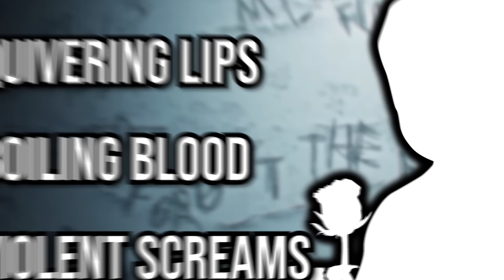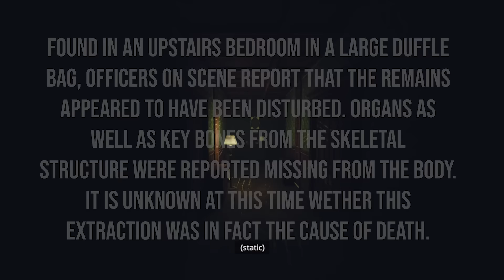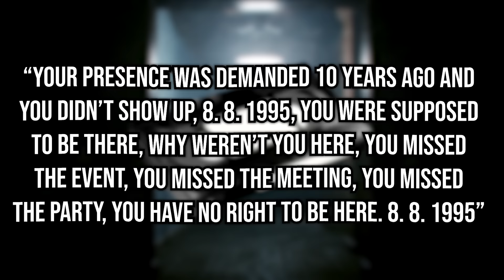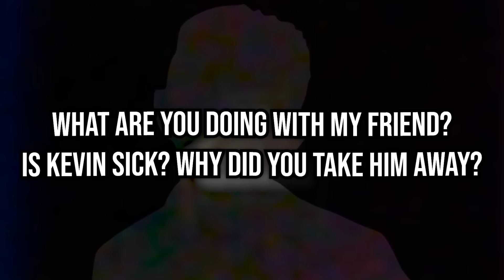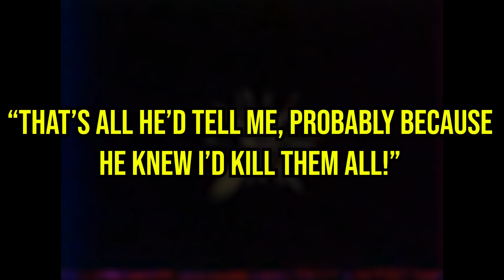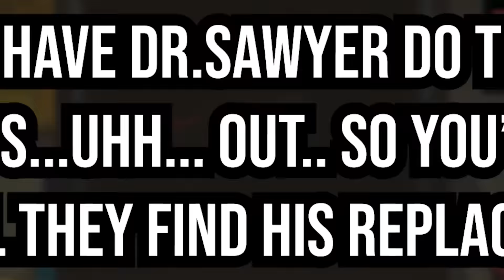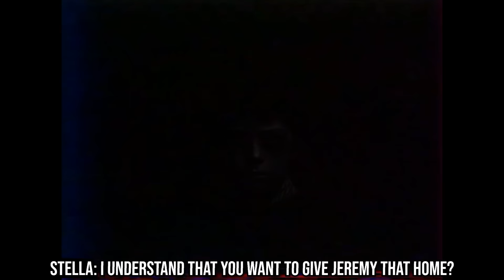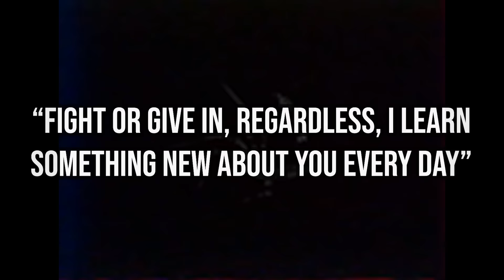EVERY Chapter 3 VHS Tape Explained! (HIDDEN Lore)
CHAPTER 3 HAS FINALLY RELEASED, and there are a TON of vhs tapes with a BUNCH of secrets!

ty @MLSpence3D for tapes and thumbnail renders

PROJECT: PLAYTIME is a free-to-play multiplayer horror game where six players attempt to create one giant toy while surviving a terrifying monster that roams the toy factory. A seventh player controls the monster and is given only one goal: Find and kill everyone.

Description (From Wikipedia) Poppy Playtime: Chapter 1 - A Tight Squeeze, commonly known as Chapter One or abbreviated as CH1, is the first chapter for Poppy Playtime. It was released on October 13 on Steam. It revolves around the unamed player, an ex-employee of the toy manufacturing business Playtime Co. whose employees when missing abruptly one day, and receives a letter from an anonymous sender stating that 'we're still here'. This incites the protagonist to go back to the abandoned factory and investigate it to find out what is happening. Playtime Co. is a toy-making company, and the location where the game takes place. It was likely established in the 1950s, considering the aesthetic and lack of deeply advanced technology. However, the factory likely made its demise some time past the 80s depending. In this game, you play as an ex-employee of a company labelled "Playtime Co." Playtime Co. was once a corporate giant company that was in the toy manufacturing industry - that was until everybody inside the factory went missing. Now, years later, you return to the factory to investigate these unknown missing cases. One of the main mascots of PlayTime Co, he was one of the best sellers and found a place in the hearts of many children across the globe due to the fact that he was programmed to hug people, or because he was found to be cute. Nobody really knows what made him so appealing. However, due to experimentation on the toys at Playtime Co., a Huggy Wuggy seems to have come to life and gone rogue, killing everyone that crosses its path. The Player is the main protagonist of Poppy's Playtime and is the person you currently play as during Chapter 1: A Tight Squeeze. There is not much to say about The Player since we never get an introduction to who they could be. However, there's a recurring theory that the live toys, such as the murderous HH, were actually human experiments. There's a theory that the player has ties to whoever was running the operation, or looked similar to them, which is why they were so ferociously attacked. This is not canon, and this may be disputed later on as more lore is revealed. Poppy Playtime is a minor character inside Chapter 1, and will most likely be an important character for the upcoming chapters. Poppy is a highly intelligent toy, she has the ability to properly converse with a child. She's also programmed to talk and communicate like a real little girl. Her first debut is in Chapter 1 and is featured inside the first VHS tape the player receives in the game, in which she appears in her own commercial tape. The Grab Pack was shown to have been used by factory workers to do heavy lifting and general tasks that would have been hard for the average man to do alone, or even in groups. Not to mention, that in the chase scene, the player used it to pull a huge box over an entrance to deter a murderous Huggy Wuggy, and instead destroys the entire mesh floor with the box and takes Huggy Wuggy down with it. This shows that it's incredibly powerful, managing to pull down a box like that with ease. In VHS 2, it's also shown that it can easily decapitate a person with relative ease. In VHS 2, because of this, it was strongly advised to use these with care for that very reason. Decapitating your coworker is not ideal. (Steam Page) You must stay alive in this horror/puzzle adventure. Try to survive the vengeful toys waiting for you in the abandoned toy factory. Use your GrabPack to hack electrical circuits or nab anything from afar. Explore the mysterious facility... and don't get caught.